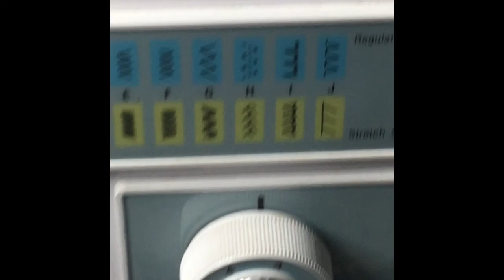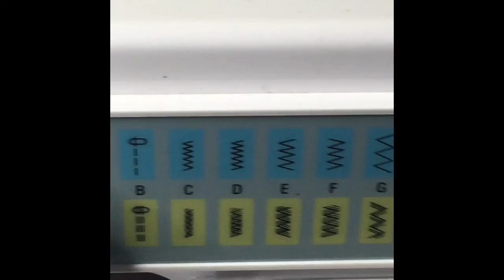Jak uszyć koronkowe majtki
Pokażę jak uszyć koronkowe majtki z szablony, który możesz zrobić samemu. U mnie na blogu jest film jak zrobić taki szablom.